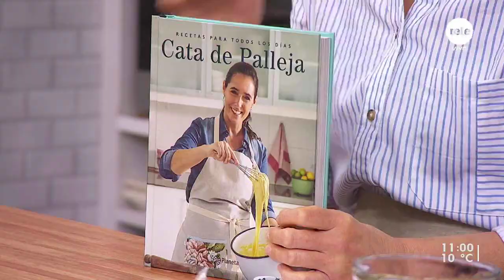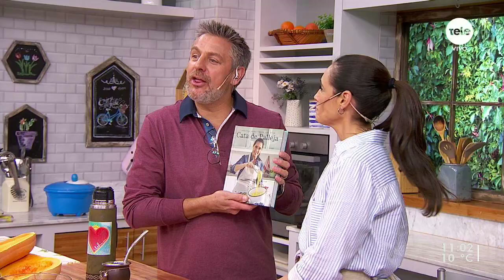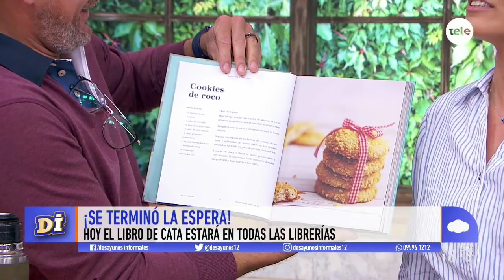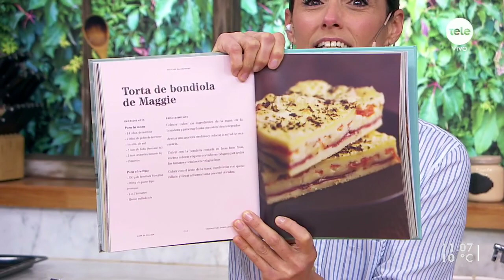Superseries de abdominales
Es hora de trabajar zona media y Mariano Francescoli tiene las recetas indicadas.